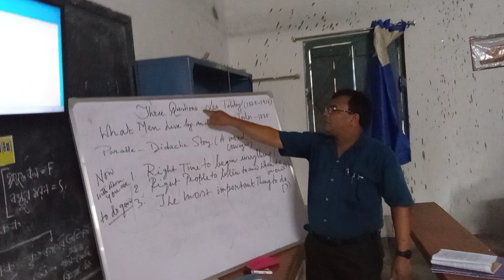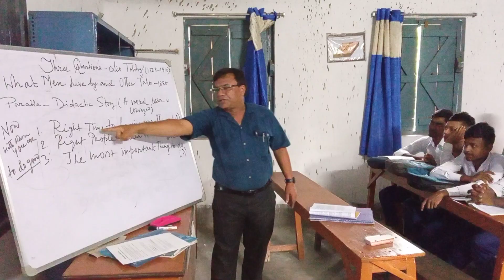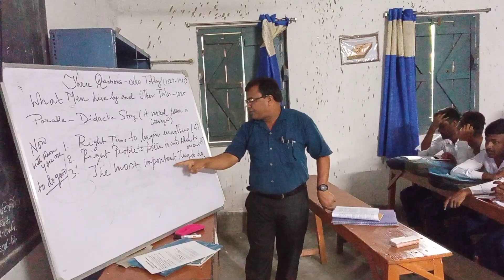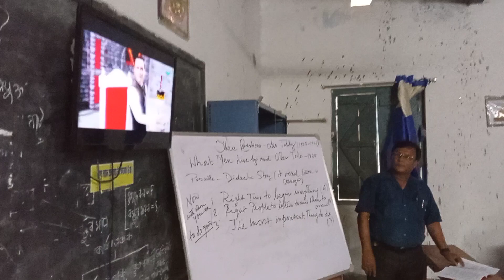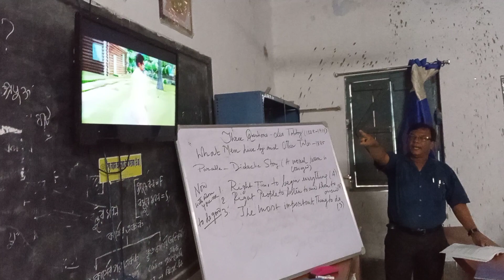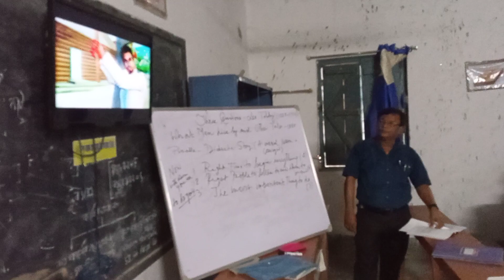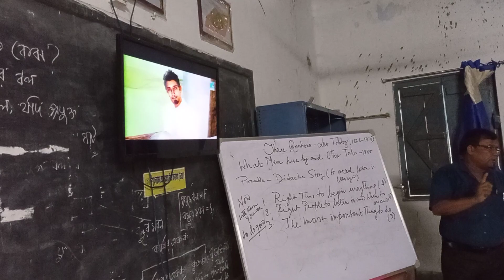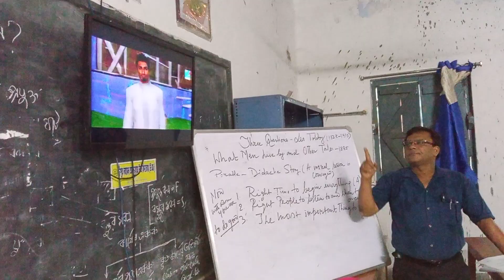The Three Questions ( sub: English) Class - XII 2023.